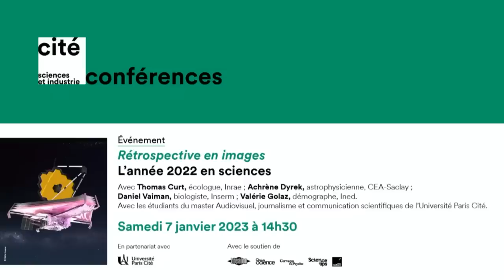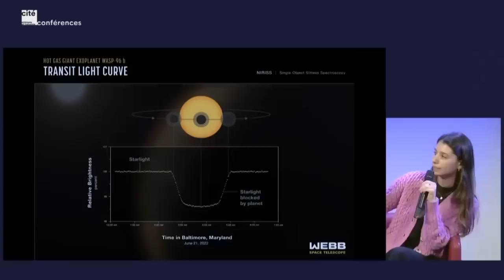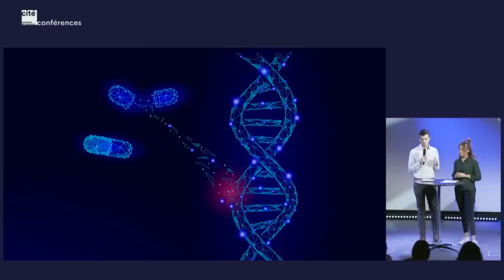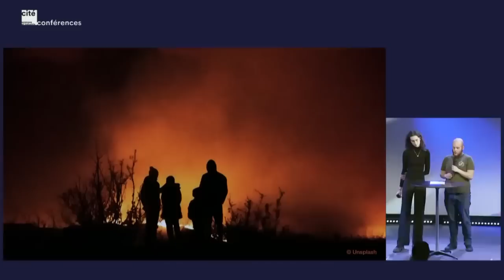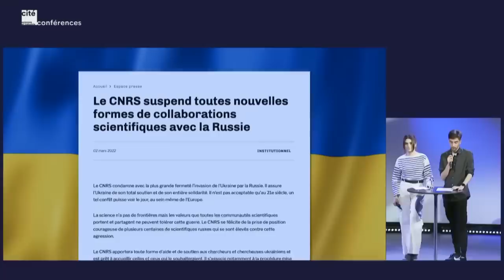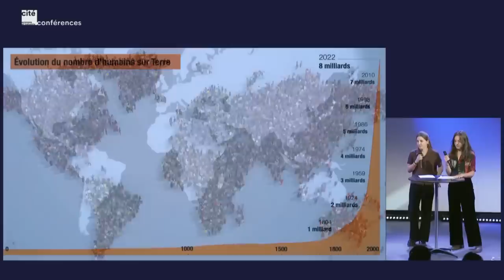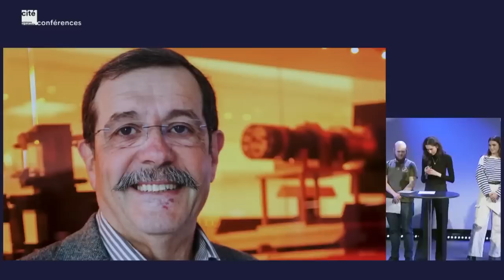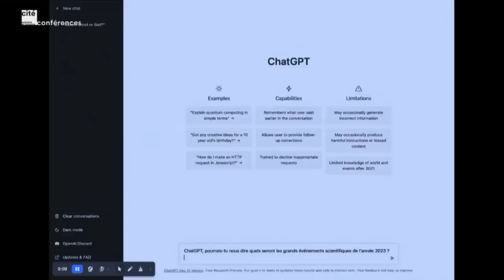L'année 2022 en sciences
Retour sur les événements scientifiques qui ont marqué l’année 2022

Une rétrospective en images illustrant les découvertes de l’année, qui ont fait bouger les lignes des connaissances ou qui ont ouvert des voies à des applications inédites.

Au programme notamment : un premier bilan du télescope spatial James Webb, les conséquences de la guerre en Ukraine sur la recherche mondiale, les risques environnementaux liés au changement climatique, et les impacts de l'évolution démographique.

Avec : Achrène Dyrek, astrophysicienne, doctorante au CEA-Saclay, Laboratoire Dynamique des Etoiles, des (Exo)planètes et de leur Environnement ; Daniel Vaiman, biologiste, directeur de recherche de l’Inserm, responsable de l’équipe Des gamètes à la naissance : génomique, épigénétique et physiopathologie de la reproductionà l’Institut Cochin ; Valérie Golaz, démographe, directrice de recherche à l’Institut National d'Études Démographiques (Ined) ; Thomas Curt, écologue, directeur de recherche en risque incendie de forêts à l’Inrae.